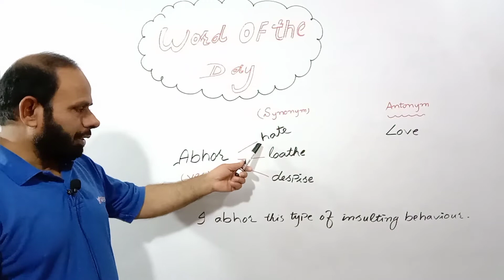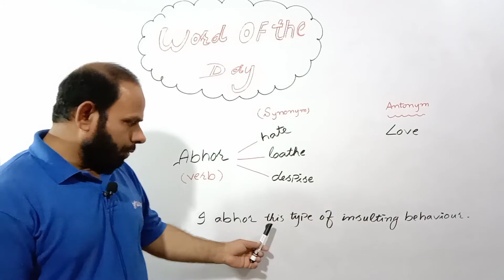Word of the Day | Abhor | Spoken English | Urdu / Hindi lecture | Sir Javed IQbal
This video contains very informative lecture about use of Abhor . I hope this video will help you in improving your English language in daily life.

This video consists of expressive method to use our daily live sentences .

My name is Javed IQbal. I am lecturer in English in PGC College Bhakkar .

If you have any questions or suggestions for me . Please tell me in comments.
If you have any doubts in my video or you have any problem in English you can ask me through comment box , my contact number , Email address,  on Whatsapp , Facebook or Instagram.